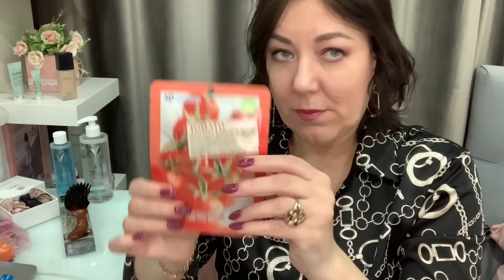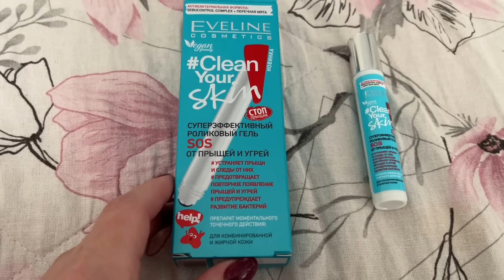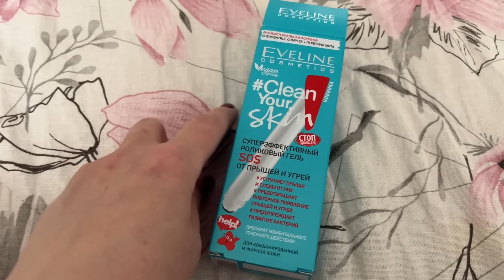🛍️БОЛЬШАЯ РАСПАКОВКА Randewoo😍НОВЫЕ АРОМАТЫ ДЕКОР. И УХОД. КОСМЕТИКА РАСЧЕСКИ РЕЗИНКИ ИЗ НАТУР.ШЕЛКА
Eveline Суперэффективный роликовый гель SOS от прыщей и угрей Clean Your Skin 15мл
Botavikos Облепиховая сыворотка для укрепления и роста волос 30мл (имбирь и розмарин)
Real Techniques Кисть для контурирующих средств 2 в 1 Sculpt + Shape
Vichy Тоник для чувствительной кожи без парабенов Purete Thermale Perfecting
Vichy Мицеллярная вода с минералами для чувствительной кожи Purete Thermale Aqua
VESS Щетка для волос с натуральной щетиной и нейлоном Excel Mix Brushing Brush

Реклама. ООО “Мегаперфюме” ИНН: 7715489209, Erid: LjN8KXbJn